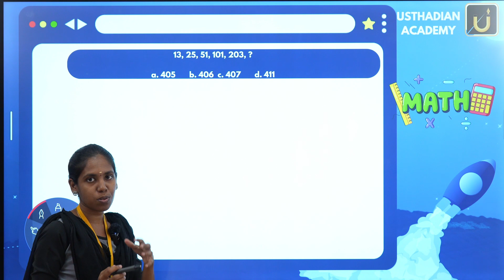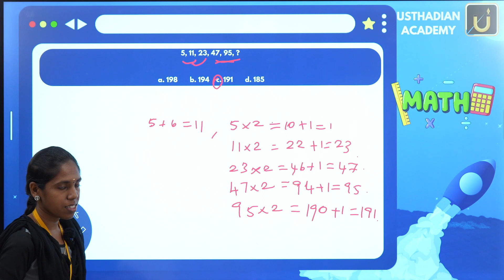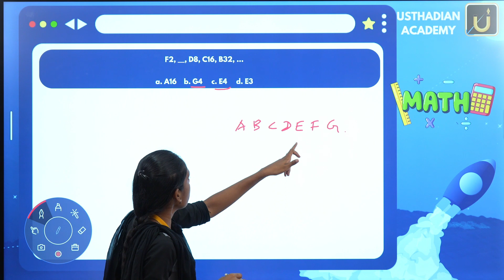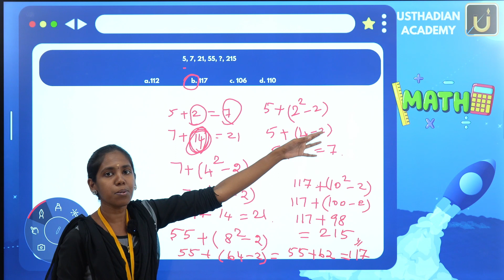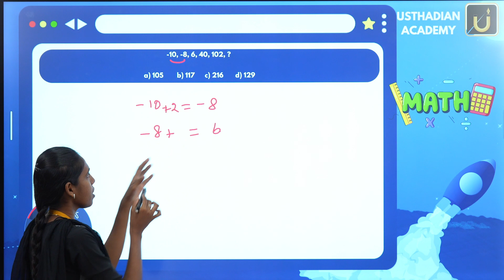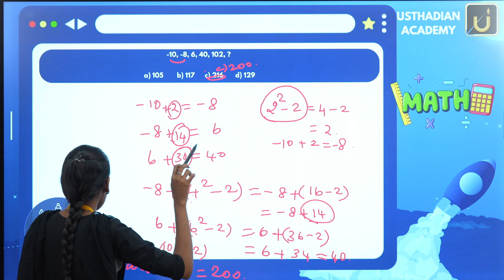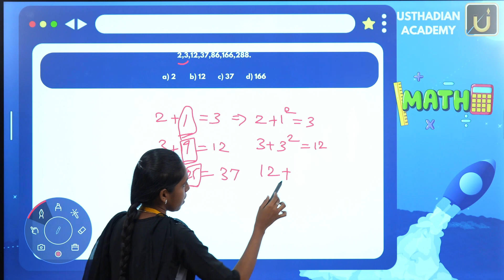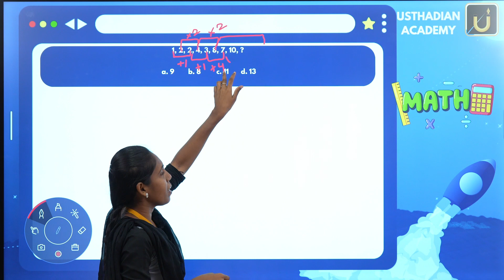NUMBER SERIES PART - 2 | Rewind Series | Usthadian Academy | Free Class